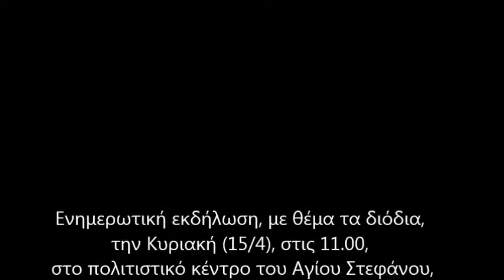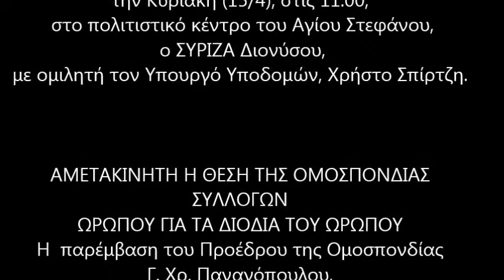Η ΟΣΩ ΓΙΑ ΤΑ ΔΙΟΔΙΑ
ΑΜΕΤΑΚΙΝΗΤΗ Η ΘΕΣΗ ΤΗΣ ΟΜΟΣΠΟΝΔΙΑΣ ΣΥΛΛΟΓΩΝ
ΩΡΩΠΟΥ ΓΙΑ ΤΑ ΔΙΟΔΙΑ ΤΟΥ ΩΡΩΠΟΥ
Η  παρέμβαση του Προέδρου της Ομοσπονδίας Γ. Χρ.
Παναγόπουλου, στον Υπουργό Υποδομών, Χρ. Σπίρτζη
Ενημερωτική εκδήλωση, με θέμα τα διόδια,
την Κυριακή (15/4), στις 11.00,
 στο πολιτιστικό κέντρο του Αγίου Στεφάνου,
 ο ΣΥΡΙΖΑ Διονύσου,
με ομιλητή τον Υπουργό Υποδομών, Χρήστο Σπίρτζη